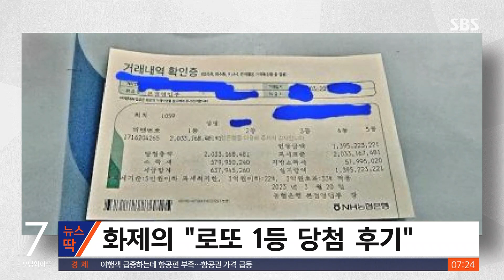"일용직은 계속…" 로또 1등 당첨자 후기 화제 / SBS / 뉴스딱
로또 20억 원 당첨되면, 여러분은 어떻게 하시겠습니까?

로또 1등에 당첨된 당첨자의 후기가 화제입니다.

온라인 커뮤니티에 올라온 로또 1등 후기인데요.

작성자 A 씨는 제1059회 로또 1등에 당첨돼 총 20억 3천300만 원, 실수령액 13억 9천500만 원을 받았습니다.

일용직 노동자였던 A 씨는 당첨금 수령 후 바로 빚부터 갚고 새 아파트와 중고 자동차를 샀다고 전했습니다.

나머지 금액으로는 자녀들에게 통장을 만들어주고 남은 돈은 예금으로 넣었다고 합니다.

"일용직 일 다니면서 아등바등 살았는데 조금 편하게 일하고 있다"며 "돈 다 갚고 나니 의욕이 없어지는 것 같아 아직도 일용직을 다니고 있다"고 밝혔습니다.

A 씨는 특별한 꿈을 꾸지 않았고요, 자동 선택으로 복권에 당첨됐다고 합니다.